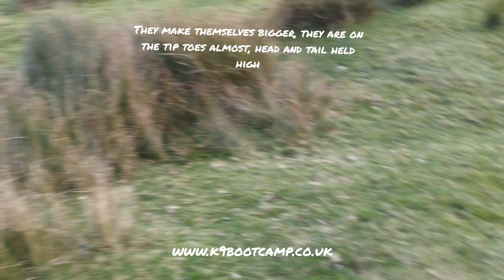Dog behaviour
So many people don't recognize dog behaviour/body language, and it's those people who are usually the ones that say things like "my dog is friendly but he got attacked" and he may have done what I just described in the video, that's not a dog being friendly!!

I had it for 2 consecutive mornings, 2 different dogs, both large breeds, both challenging my GSD, he didn't react because I diffused the situation, and the other dog owners were completely unaware of what their dog was doing.

This is how dogs get attacked because owners don't know simple dog body language, I will start wearing my GoPro all the time and hopefully pretty soon I will catch the scenario I'm talking about, because usually once people see it, it's then etched in their memory, and the more people who understand dogs body language, the better, and then maybe more people will start being respectful toward other owners and dogs, because quite honestly no one cares if your dog is friendly or not, they just don't want it near their dog.